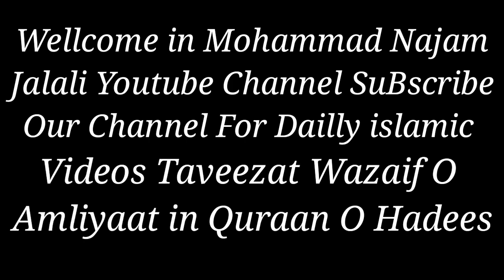sapna dekhne ka arth | सपना देखने का अर्थ | khwab mein Aaloo dekhne ki tabeer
hi friends in this video sapna dekhne ka arth | सपना देखने का अर्थ you will know about your dreams reality in urdu hindi guide
and i hope that you will like my video
and my channel is my official network and also islamic research insiclopedia for all types guide
thanks for join us